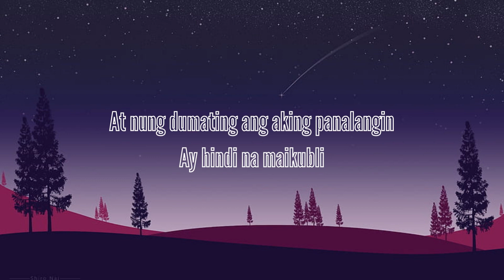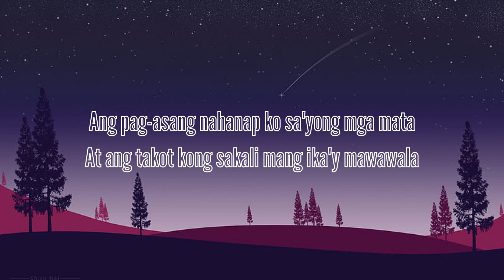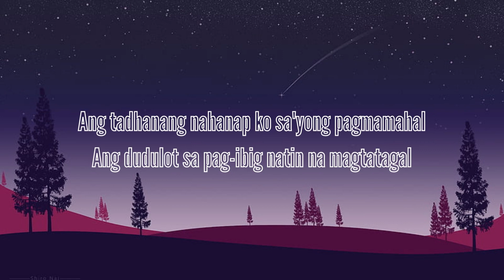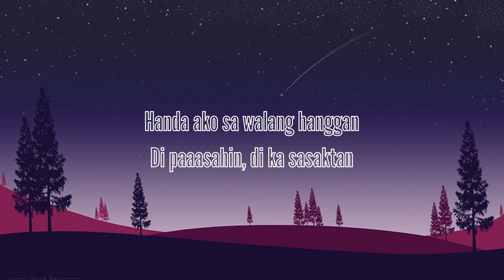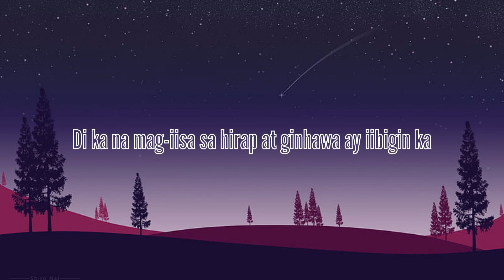Ikaw At Ako - Moira De La Torre & Jason Marvin Lyrics